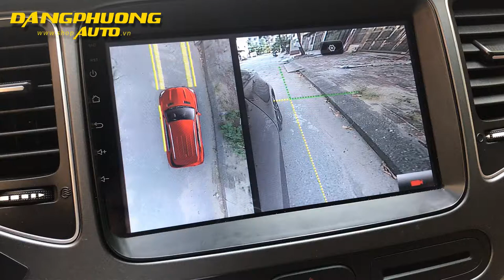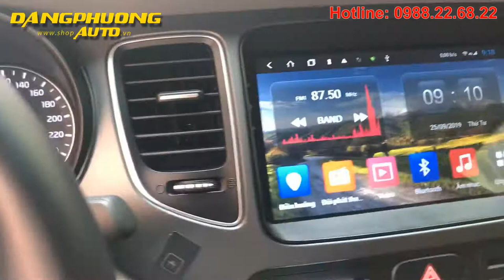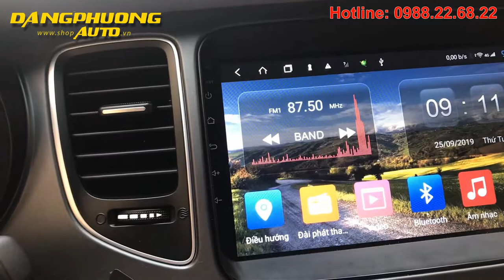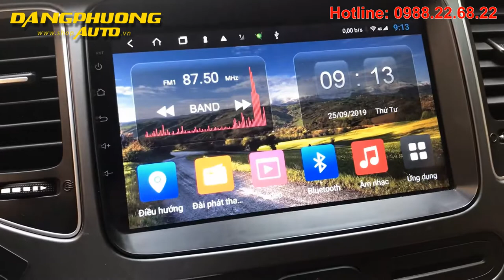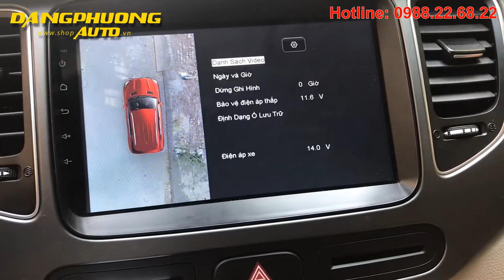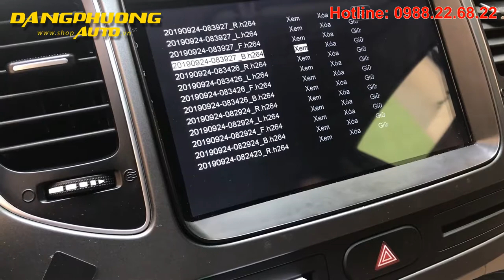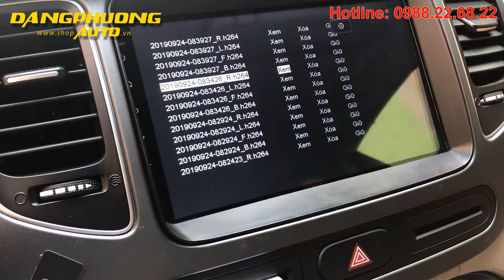Hướng dẫn sử dụng camera 360 độ Owin cho xe ô tô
Camera 360 Owin xe ô tô là dòng camera 360 độ xe ô tô cao cấp nhất trên thị trường hiện nay. Camera 360 độ xe ô tô được rất đông đảo khách hàng tin dùng và được đánh giá cao nhất 2019. Camera 360 ô tô Owin là sản phẩm HOT nhất trên thị trường hiện nay.

   Công nghệ sử dụng camera 360 độ ô tô chỉ vừa mới du nhập vào Việt Nam trong thời gian gần đây. Thế nhưng, trên thị trường đã xuất hiện rất nhiều loại camera 360 độ nổi đình đám, với nhiều tính năng ưu việt vượt trội như: camera 360 ô tô owin... Chắc chắn cơn sốt camera 360 độ ô tô đang làm giới độ xe phải "phát cuồng” để lắp đặt, các team sành xe sẽ muốn săn lùng và tậu ngay cho xế hộp của mình. Thế nhưng, liệu bạn đã hiểu hết tính năng của sản phẩm camera 360 owin này hay chưa? Cùng khám phá Camera 360 ô tô Owin 100% chính hãng, bao giá rẻ nhất trên thị trường 2019 qua bài viết này ngay nhé. Ok Let’s go!